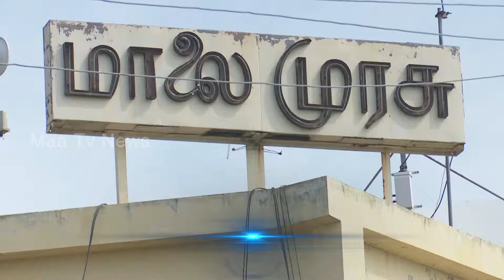பா.ராமச்சந்திர ஆதித்தனாருக்கு பல்வேறுஅரசியல் கட்சியினர் மாலை அணிவித்து மரியாதை செலுத்தினர்.